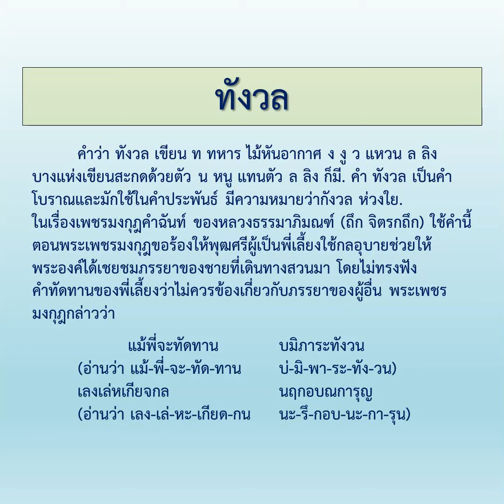ทังวล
ออกอากาศวันอาทิตย์ที่ ๑๖ มิถุนายน พ.ศ. ๒๕๖๒